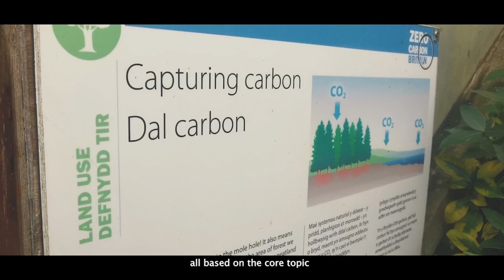Centre for Alternative Technology site visit vlog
A vlog of my experience visiting the beautiful Centre for Alternative Technology in Wales. I did not have my full production kit with me but couldn't resist filming with my mobile phone camera because the location and people were are so inspiring.